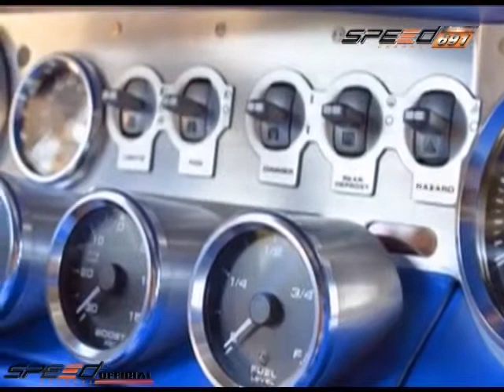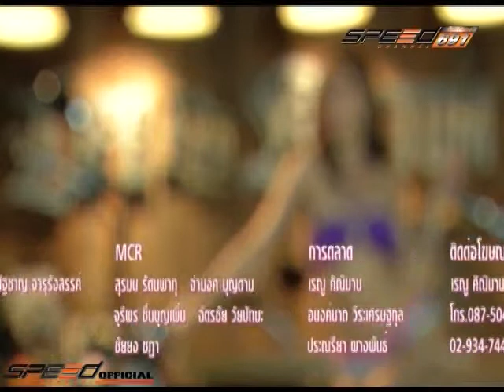Bikini News 5 ก.ย.57